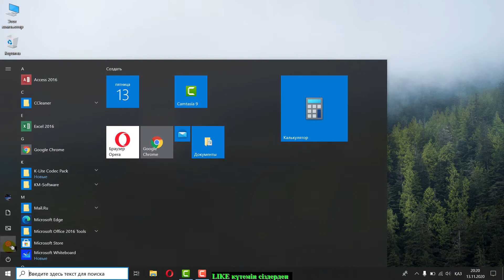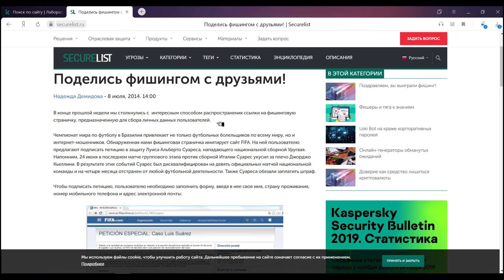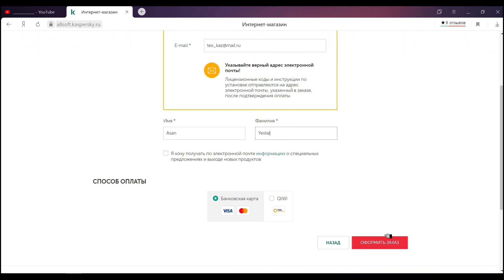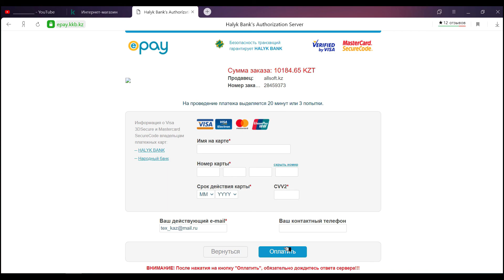Компьютерге веб камераға рұқсат бермеу